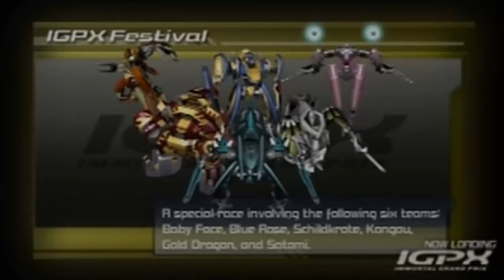Let's Play: IGPX (RV) - Part 03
In this episode I participate in IGPX Festival and manage to take home the gold in the Battle Royale.